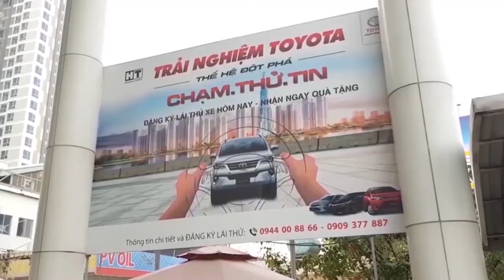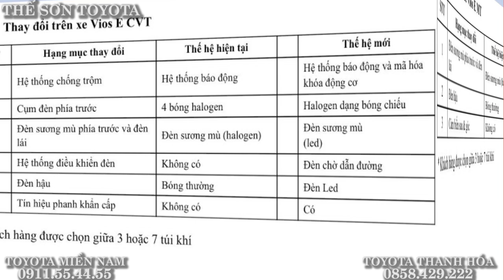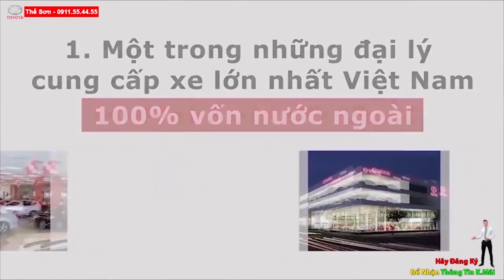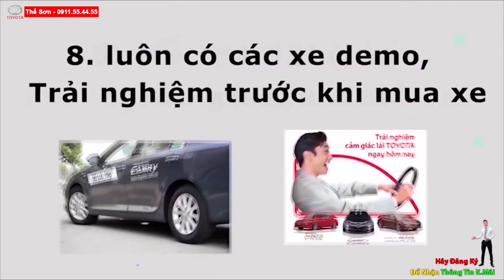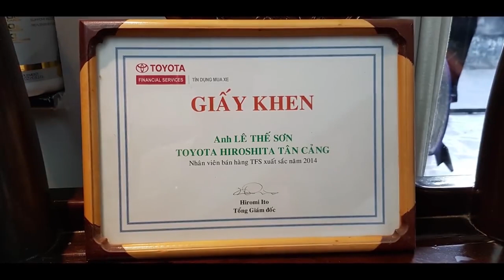✅Giá Từ 478✅TriệuToyota Vios 2021 Chính Thức Ra Mắt GIÁ QUÁ NGON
GIÁ XE TOYOTA VIOS 2021 TỐT NHẤT THỊ TRƯỜNG | TOYOTA VIOS 2021 KHUYẾN MÃI SỐC |

Qua những thông tin từ đại lý Toyota và trên trang web của Cục Đăng kiểm Việt Nam, nhiều người cho rằng Toyota đã sắp hoàn tất mọi khâu chuẩn bị để cho ra mắt phiên bản Toyota Vios mới 2021.
Mẫu xe Toyota Vios 2021 có khả năng sẽ giữ nguyên các phiên bản là Vios E MT, Vios E CVT, Vios G và bổ sung một phiên bản mới là Vios GR-S. Với động thái trên, Toyota rất có thể sẽ cắt giảm đi số lượng phiên bản Vios E MT (Limo) thấp nhất.
Phiên bản Vios E MT mới sẽ được nâng cấp bóng Led ở đèn sương mù và đèn hậu, đồng thời đuôi xe cũng sẽ được bổ sung cảm biến lùi. Bản E CVT được nâng cấp hệ thống báo động ở chìa khóa mới, nâng cấp đèn hậu và đèn sương mù và đèn thành Led. Ngoài ra, phiên bản này còn được bố sung thêm đèn chờ dẫn đường (Follow Me Home) và tính hiệu phanh khẩn cấp. Tương tự, phiên bản G cũng được nâng cấp thành đèn LED như ở hai bản trên. Tuy nhiên, bản G sẽ có thêm tính năng an toàn nhẹ đó là báo hiệu phanh khẩn cấp và tự động khóa theo tốc độ xe.
Trong lần ra mắt này, phiên bản Vios GR-S hay GR Sport là mẫu xe thu hút được nhiều sự chú ý nhất. GR-S sẽ có thể không có chế độ Eco như những mẫu xe thông thường mà sở hữu nhiều cấp số giả lập cùng hộp số CVT. GR-S có thể sẽ mang một ‘thân hình’ và ‘nội thất’ trẻ trung với những chi tiết như vành hợp kim, ghế, tay nắm cần số, thậm chí là nút Start-Stop mang phong cách Sport. Phiên bản GR-S được cho là sẽ tích hợp thêm công nghệ về an toàn và hỗ trợ lái cao hơn các phiên bản còn lại. Tại Malaysia, GR-S còn được trang bị gói an toàn Toyota Safety Sense
Tính đến hiện nay, đã có 2 phiên bản của Toyota Vios 2021 được Cục Đăng kiểm Việt Nam cấp giấy chứng nhận kiểm định. Thông tin về giá bán của các phiên bản vẫn chưa được công bố.
viosRS2021